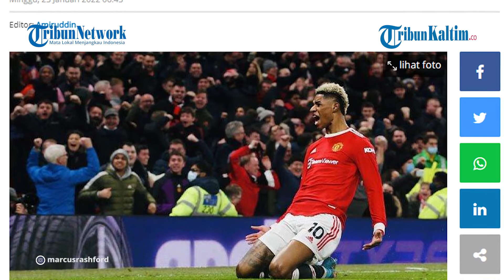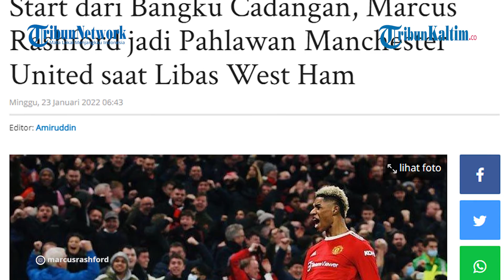Marcus Rashford jadi Pahlawan Manchester United saat Libas West Ham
Berita Liga Inggris terbaru, start dari bangku cadangan, Marcus Rashford jadi pahlawan Manchester United saat libas West Ham United.
Meski unggul penguasaan bola, Manchester United kesulitan menjebol gawang West Ham United dalam lanjutan Liga Inggris.
Tim Setan Merah julukan Man United tersebut baru bisa memastikan kemenangan lewat Marcus Rashford.

Editor: Jojo